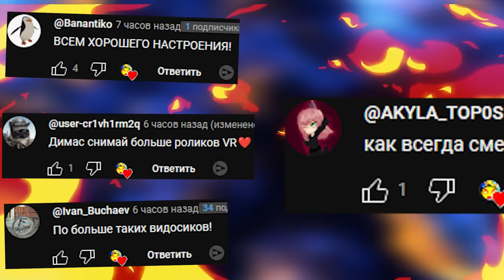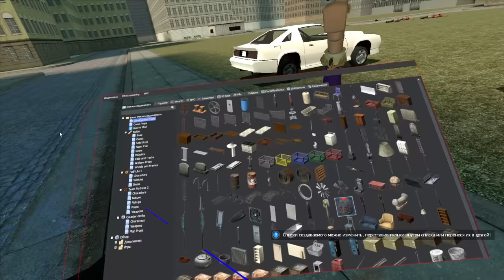VR В ГАРРИС МОД ЧТО МОЖНО ДЕЛАТЬ OCULUS QUEST 3 В GMOD Garry's Mod